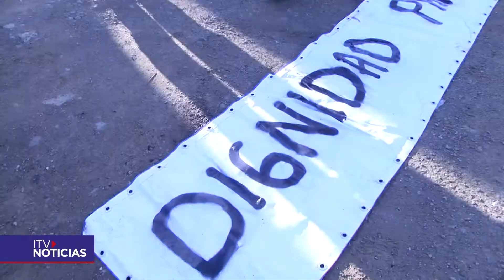FIN DE HUELGA ÁREAS VERDES